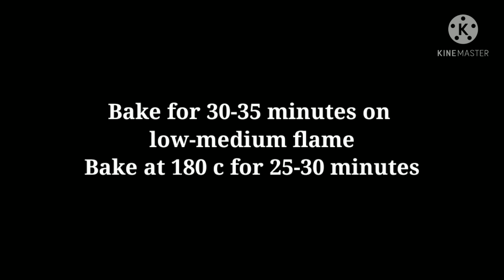Bread Pudding Recipe - Easy Custard Bread Pudding With Caramel Sauce & Without Oven - Gulmas Cuisine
Welcome to Gulmas Cuisine for easy and new recipes!

This amazing Bread Pudding Recipe is perfectly sweet with a soft texture inside, a crisp top and a delicious pudding sauce. To enhance its flavor, you can also have it with ice-cream of your choice. ;)